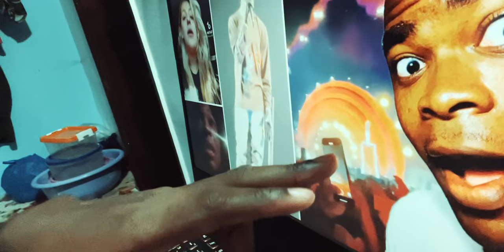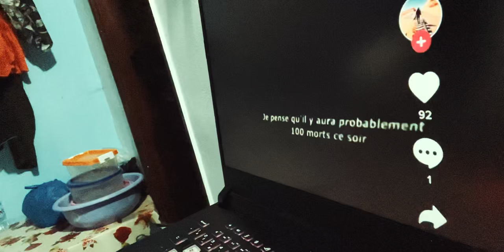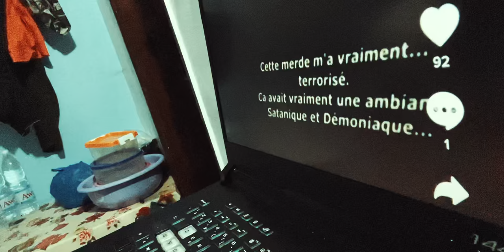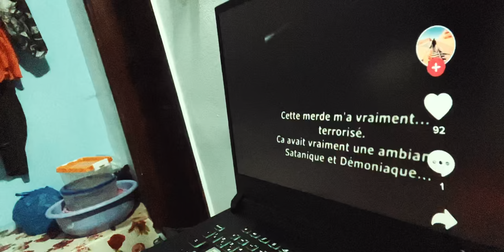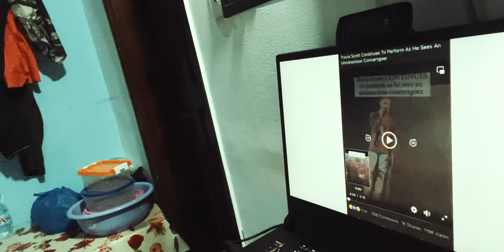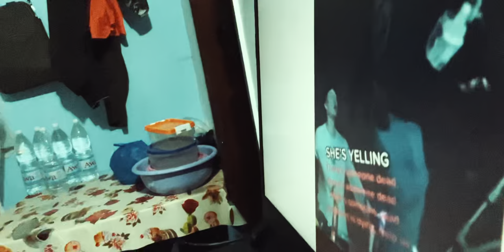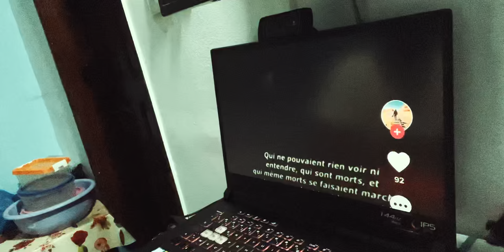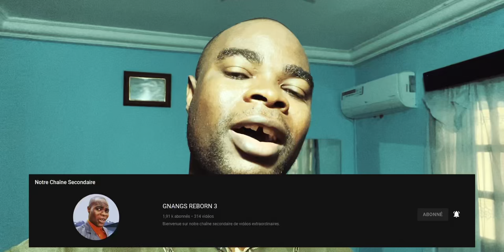Réactions des Fans présents au concert de Travis Scott